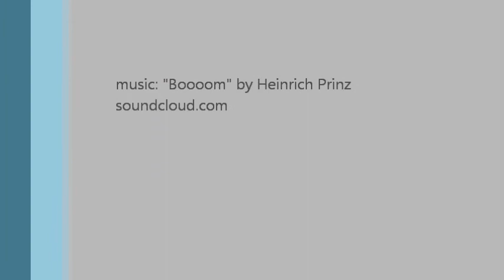Tooma Road - Australia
BMW R1200 GS Adventure ride on Tooma Road to Tooma Reservoir on February 26, 2011.